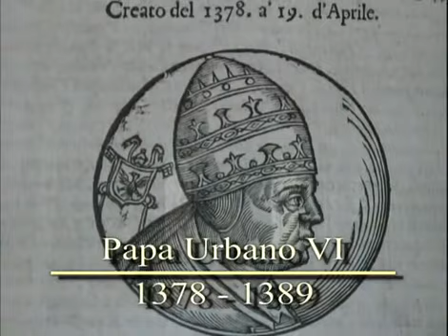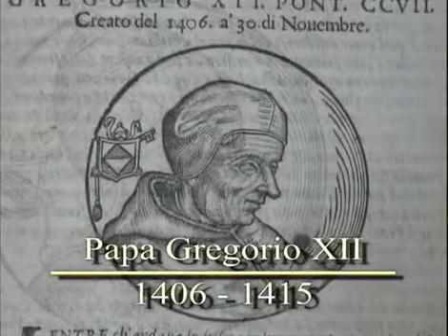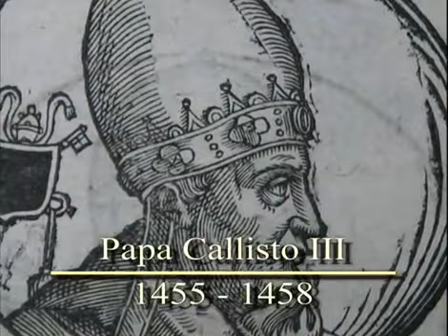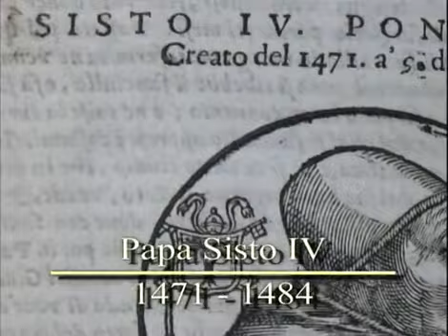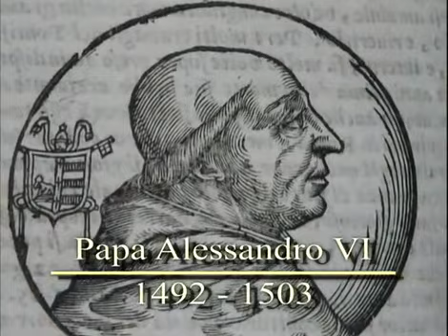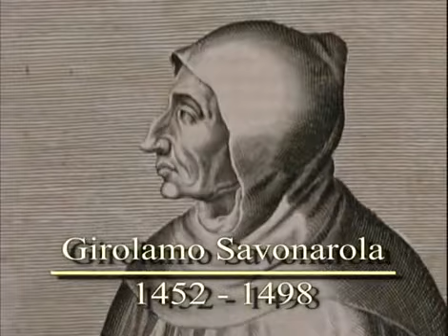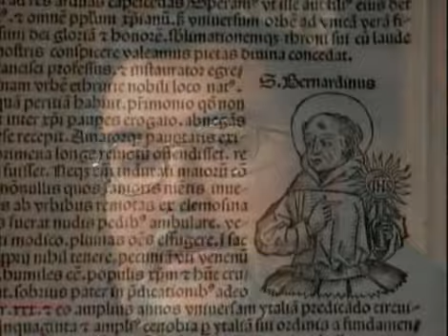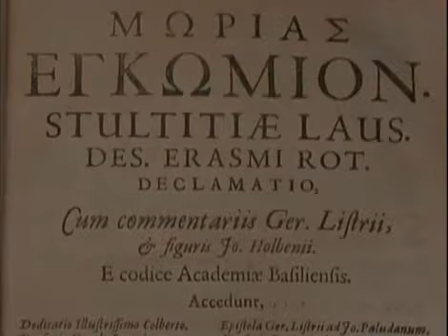HISTORIA DE LA IGLESIA-CAPITULO-14/20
Este interesantísimo cápítulo trata de la Peste Negra que diezmó Europa; el Gran Cisma de Occidente en el que llegaron a existir tres Papas en .Avignon, Pisa y Roma- que acabaría con la elección de Martin V como único representante de Pedro; el nacimiento de las ciudades -estado y de los banqueros; la caída de Bizancio en manos musulmanas tras una breve reconciliación entre las Iglesias de Oriente y Occidente; las innovaciones artísticas del Giotto;  las conrovertidas figuras de Giordano Bruno, Jerónimo Savonarola y Erasmo de Rotterdam; la invención de la imprenta. Quedamos a las puertas del importantísimo siglo XVI. Lutero viaja a Roma y Miguel Angel prepara el diseño de la Capilla Sixtina.
No, no son los nuestros los únicos periodos difíciles por los que ha pasado la Iglesia. Ni mucho menos. Sobre sus luces y sombras humanas brilla siempre la figura de Cristo, que nunca la abandonará.